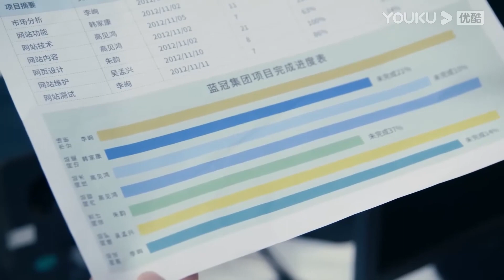“我很在意他！” 灰姑娘終於意識到自己深愛著霸總，迫不及待回到他身邊向他告白【点燃我，温暖你8 1Lighter&Princess】